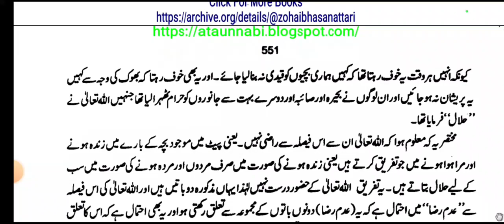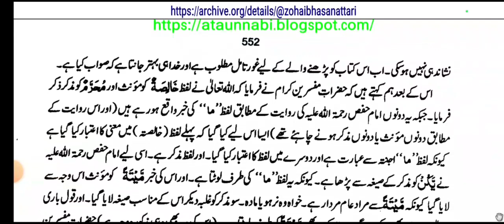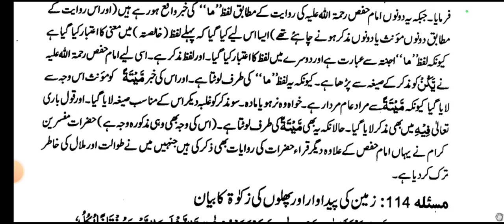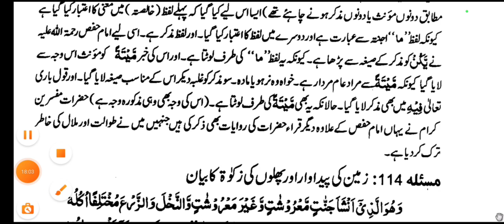Lecture-132 Tafseerat e Ahmadiya کفار کی اور ایک رسم کا بیان جس سے پیٹ میں مرے ہوۓ بچے کا حکم نکلتاہ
Lecture-132 Tafseerat e Ahmadiya
 کفار کی اور ایک رسم کا بیان جس سے پیٹ میں مرے ہوۓ بچے کا حکم نکلتا ہے
مسئلہ113